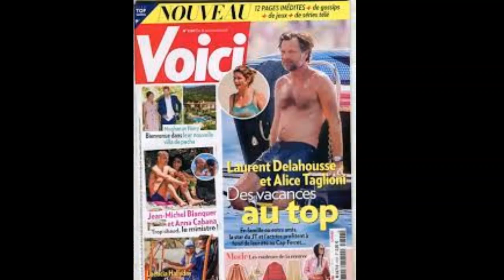Laurent Delahousse et Alice Taglioni : vacances en famille avec leur tribu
L'été a commencé pour Laurent Delahousse et Alice Taglioni